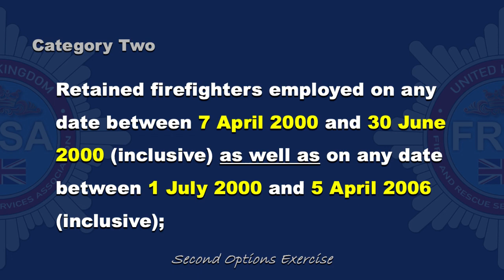Pensions - Second Options Exercise (Part 2 of 2)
This is part two of a two-part podcast in which we discuss the mechanics and eligibility criteria for Retained / On-Call Firefighters to take part in the Second Options Exercise, and join or extend membership of the Firefighters Pension Scheme as Special Members / Pensioners. This exercise will provide eligible firefighters to purchase historical pension service from the date they joined the fire service, which in some cases goes back to the mid-sixties!!

In this second part we explore the legal journey that created the opportunity for eligible (in-scope) firefighters to have another opportunity to purchase pensionable service retrospectively. But most importantly, talks about the eligibility criteria needed to take part in the Second Options Exercise and what to do if the employer/ex-employer disputes your entitlement.

If you would like to contact the Podcast you can do so via we would welcome your feedback and suggested content for future episodes.

Not currently a member of the FRSA?